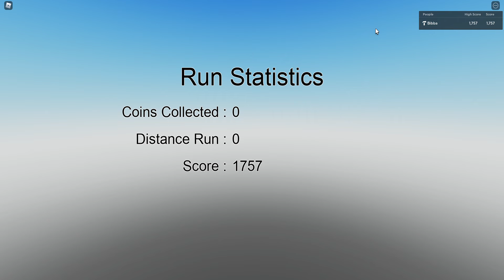My game! noob runner (Beta) READ DESC OF GAME AND THIS VID!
this is the game link, if you keep falling in the void wait to respawn or leave and rejoin :) like and sub for more games!